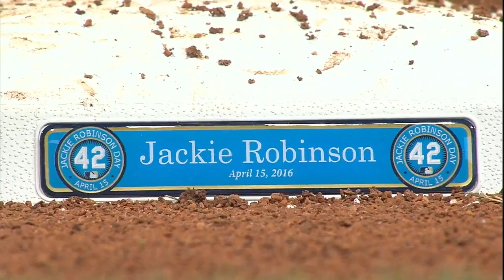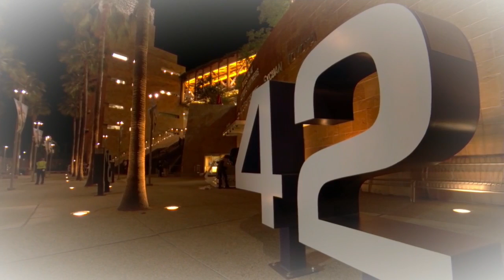ARI AT SDN - April 16, 2016